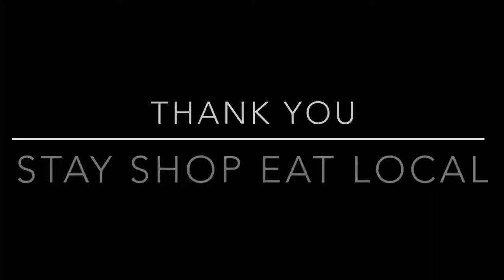Stay Local ep23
Stay Local I stopped by Race Street Cafe